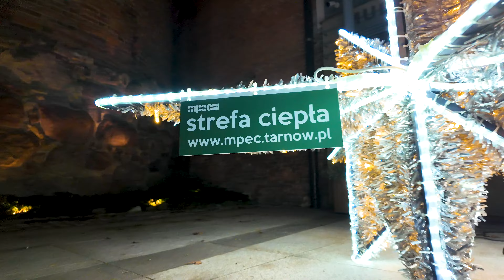Tak było na Rynku w Tarnowie 2024 🎉🎊🎈New Year 2024 in Tarnów Poland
Tak wyglądał Rynek w Tarnowie 1 stycznia 2024! Skromnie, ale też ładnie.
Znacznie więcej ludzi w porównaniu do 2023.

Celebrating New Year in Tarnów, Poland.